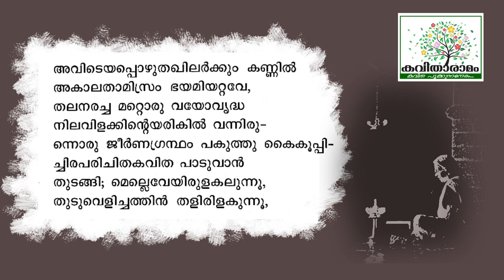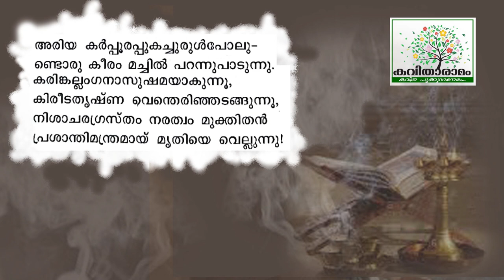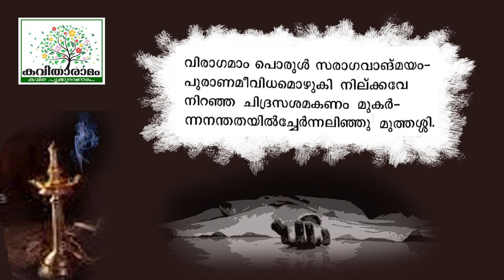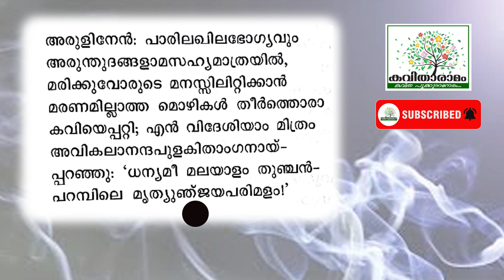Malayalam Kavitha with Lyrics | Yusufali Kechery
മലയാളം - യൂസഫലി കേച്ചേരി
ആലാപനം : ലക്ഷ്മിദാസ്
സാക്ഷാത്‍കാരം : സരസമ്മ കെ നായർ
കല : ശശികുമാർ
ആമുഖം : ധന്യ സുത്യേവ്
സാങ്കേതികസഹായം : ശ്രീലക്ഷ്മി